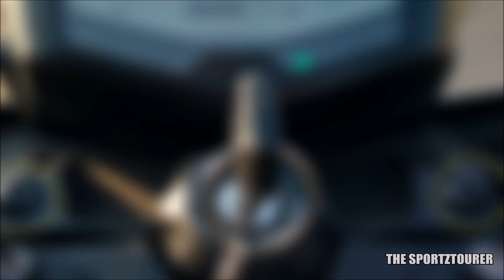NEW HEADLIGHT! HOW TO INSTALL HEADLIGHT BULB ON TVS APACHE RTR 200 4V | PHILIPS XTREME VISION PLUS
This video is on how to install/fit headlight bulb on the TVS Apache RTR 200 4V motorcycle. The video includes step by step headlight installation process for the motorcycle.
After installation we have compared the headlight performance of the stock headlight bulb and the Philips Xtreme vision plus. Is the Philips Xtreme vision plus really worth the upgrade let's find out in this video.

Philips Xtreme vision plus H4

NIKAVI PARTS CLEANER SPRAY